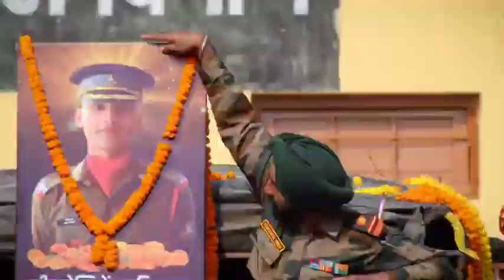How a Real Life Hero is Bid farewell...